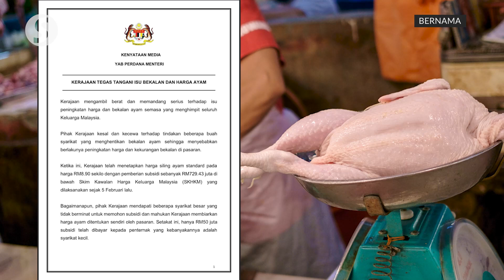Chicken exports halted from June 1 to check supply, price issues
Four short-term measures will be taken to resolve the issue of chicken supply and prices, including to stop chicken exports from June 1.

Prime Minister Datuk Seri Ismail Sabri said the export of 3.6 million birds a month will stop from June 1 until the prices and supply of chicken stabilises.